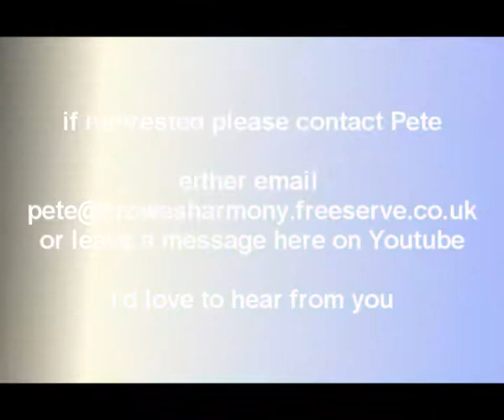Saxophone Advert Wanted for The Rainbow Mandrills Karl Denson Ron Holloway Style Rock Soul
Any funky Sax players there want to join The Rainbow Mandrills by Internet collaboration or face to face on the Isle of Wight please contact me by replying or sending a email to
Best Wishes Pete